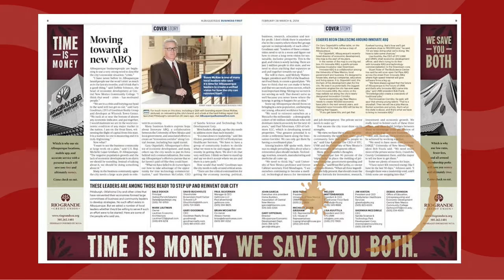Albuquerque Business First is Rebranding